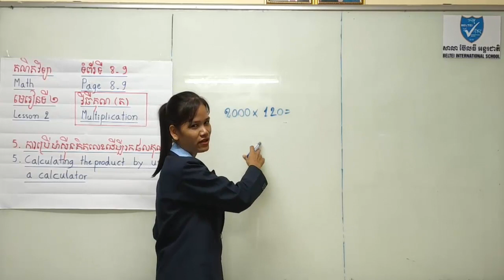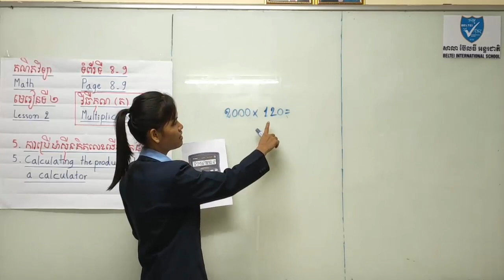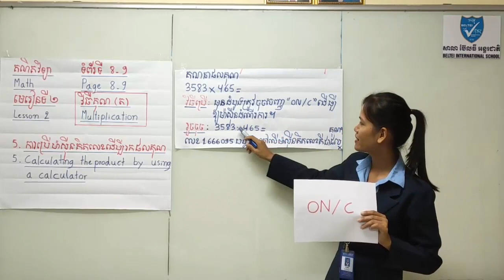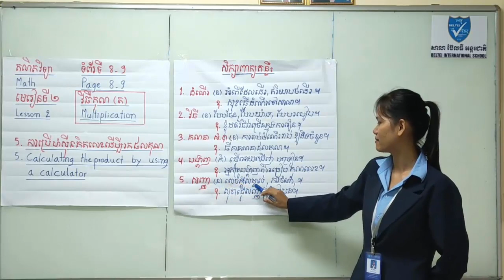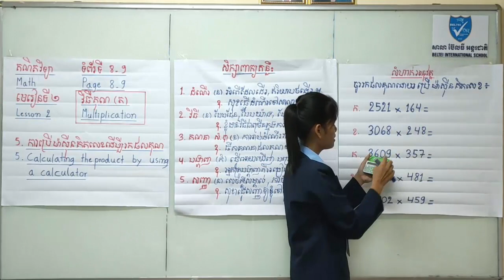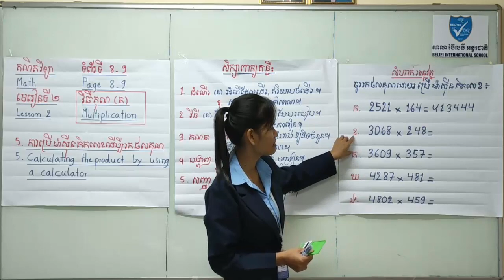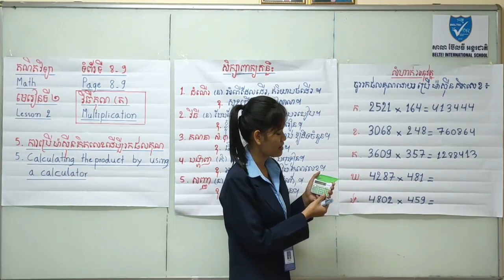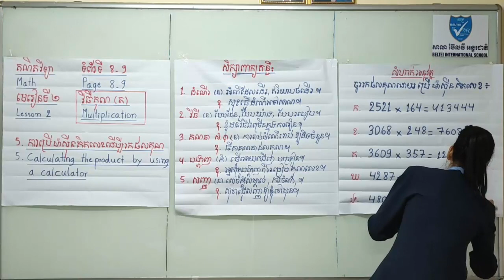ការប្រើម៉ាស៊ីនគិតលេខដើម្បីរកផលគុណ - Khmer Math Grade 6